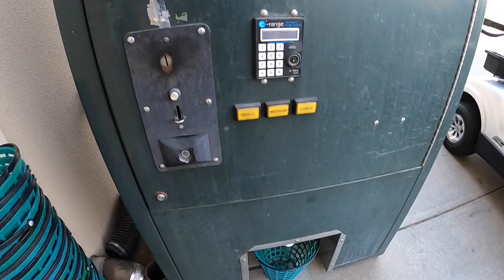Rolling Hills Golf Course